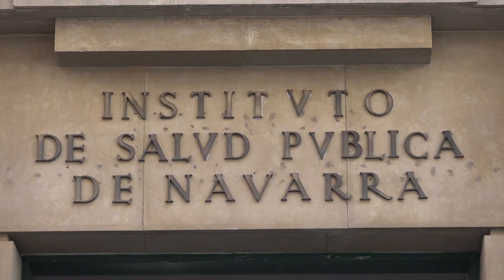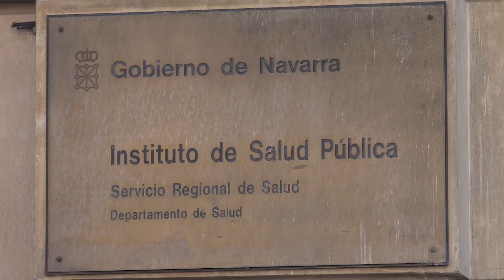Master en Salud Pública impartido en la Universidad Pública de Navarra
Las becarias Marianela Vasquez y Ulicelia Nascimento cuenta su experiencia en el Master en Salud Pública de la Universidad Pública de Navarra.
Vídeo institucional del master realizado por la UPNA